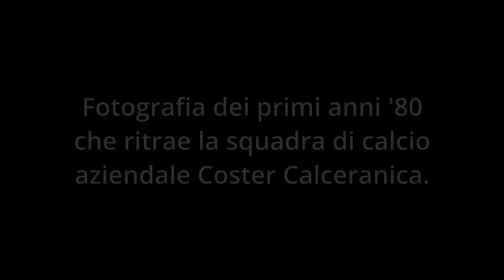FOTO STORICA ANNI 80 SQUADRA CALCIO AZIENDALE COSTER CALCERANICA